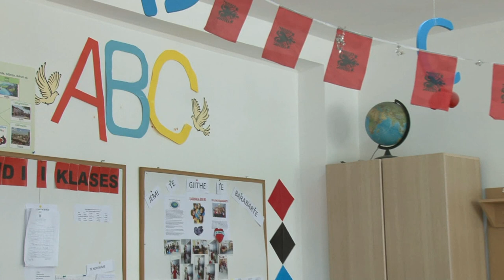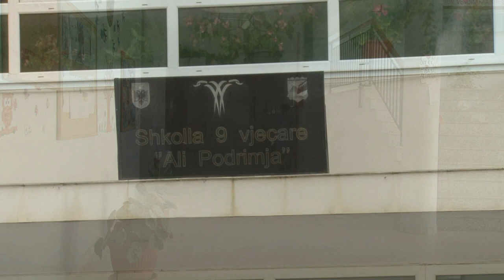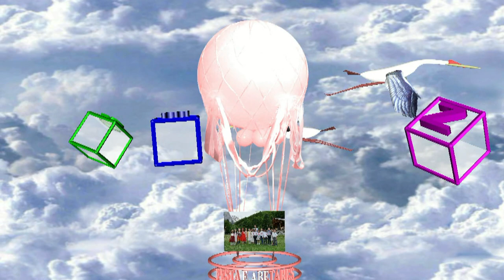FESTA E ABETARES SHKOLLA "ALI PODRIMJA" , B.CURRI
Mesuese Xhemile Isakaj